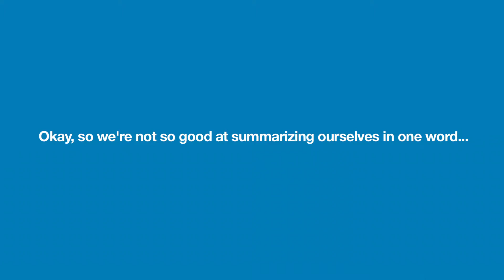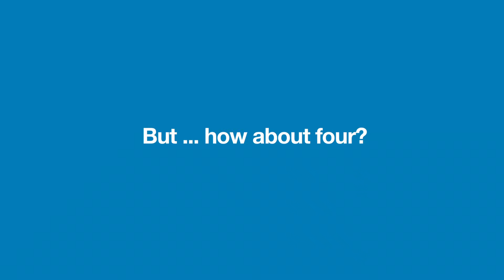JONES HEALTHCARE Feb 9